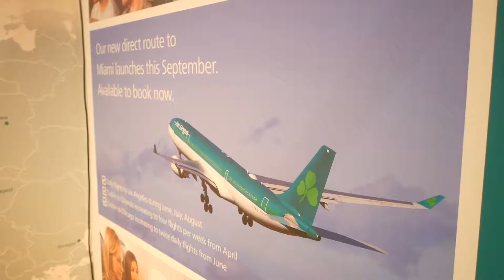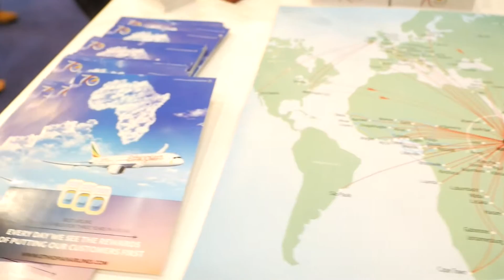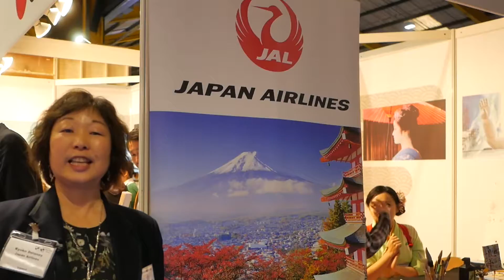Holiday World RDS Dublin Part 3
Part 3 of TravelBiz TV coverage of Holiday World RDS Dublin January 2017